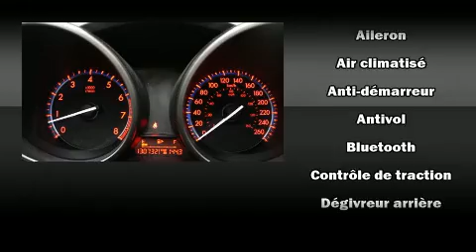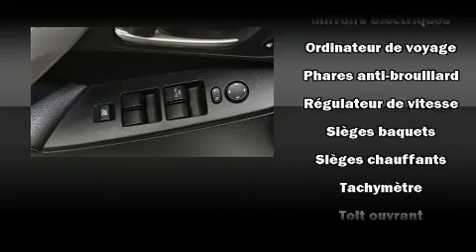2010 Mazda Mazda3 GT TOIT OUVRANT - CUIR - MAGS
Montez à bord et laissez-vous éblouir par la Mazda3 Sport 2010. Ce modèle à hayon 4 portes et 5 passagers affiche moins de 140,000 km au compteur. Ce véhicule propose une transmission manuelle à traction avant et un moteur 4 cylindres de 2,5 L. Mazda a pris soin d'agrémenter l'intérieur d'équipement de premier plan, comme: un essuie-glace de lunette arrière, un compte-tours, un afficheur de la température extérieure, une banquette arrière à dossiers rabattables séparés, climatiseur, phares à contrôle automatique, et des sièges en cuir. L'habitacle propose de nombreuses solutions de rangement qui sont le reflet d'un souci élevé du détail. Le système audio comporte un lecteur CD à compatibilité MP3, commandes audio sur le volant, et 6 haut-parleurs qui rehaussent avec éclat l'ambiance sonore. Mazda accorde la priorité à la sécurité et la protection en incluant: coussins gonflables à l'avant avec détecteur de poids du passager, coussins gonflables latéraux à l'avant, système antipatinage, système d'assistance au freinage, appuis-tête avant anti-coup de fouet, un système antivol, et freins à disque aux 4 roues avec antiblocage. Venez profiter d'une agréable expérience d'achat: nous avons de l'humour et nous offrons toute l'information qui vous permettra de prendre une décision éclairée, sans pression. N'hésitez pas à nous appeler.